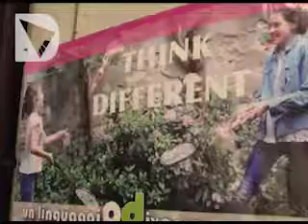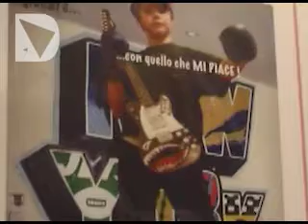SERVIZIO - UN'ALTRA PUBBLICITA' E' POSSIBILE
Un'altra pubblicità è possibile  e lo dimostrano i lavori degli studenti delle 11 scuole medie e superiori della Toscana che hanno partecipato al  concorso  lanciato dal comitato se non ora quando di Firenze e dalla commissione regionale pari opportunità per promuovere un nuovo modello di pubblicità che non faccia ricorso ai piu' abusati stereotipi di genere. 125 gli elaborati presentati, sei quelli premiati, tutti molto apprezzati dalla commisione giudicatrice.